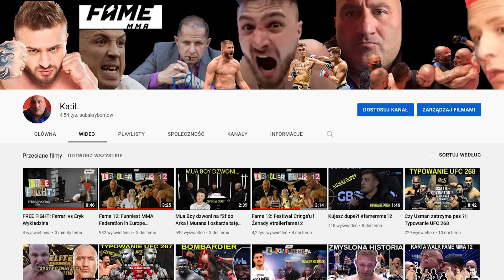Takefun ogląda ROAST Unboxalla i dzwoniącego widza